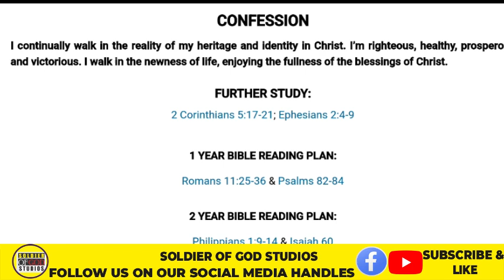🔥DAILY CONFESSION & PRAYER WITH PASTOR CHRIS - AUGUST 9TH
I pray for you today, that the blessing of God’s Word will rest upon you and in your home. Health is yours. strength is yours, promotion is yours, protection is yours, Increase is yours, in the Name of Jesus. No weapon fashion against you shall prosper, and God will increase you from glory to glory, you will move from grace to grace, from strength to strength, and continually experience the victory of Christ in your life, in the mighty Name of Lord Jesus.